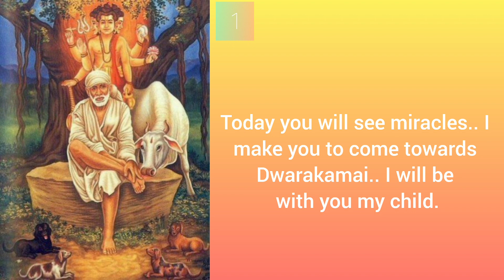Sai baba's message for today 15-09-2023